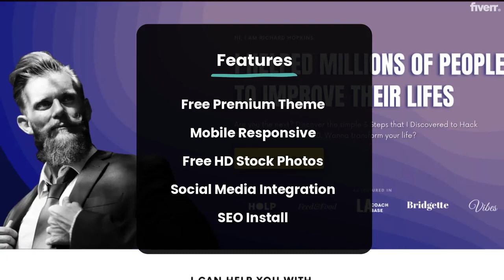Design a modern wordpress business website - Best WordPress service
Link to this gig:
Design a modern wordpress business website Special discount
I was a FIVERR FEATURED WEB DESIGNER in 2018 and as a professional web designer and Wordpress Expert of over 16 years, every website I design uses the most up-to-date web standards and technology. Your website will be built upon a robust Wordpress foundation hosted on your provided domain and server.
All packages include a premium theme with all of your photos (or my premium stock photography) and your text with the theme colored to match your branding and colors! Layout customization can be added for an extra fee. Your site will also work across all mobile devices and computers.
I respond quickly to any revisions you need and am happy to accommodate any unique requests. I am also available around the clock for any customer service needs.
INCLUDED IN EVERY GIG (as requested):WordPress Installation and SetupPremium Responsive Theme (from my repository)Friendly back end panel with drag and dropResponsive DesignStock photographySocial Media IntegrationNewsletter SignupSearch Engine Optimization plugin install (SEO)Live ChatGoogle maps and contact form integration
Let's get started on your project now!
Why are project extensions now $20/day instead of free?,I'm so sorry!! Fiverr has now started work queue limits so I can no longer allow customers additional time to produce content or make decisions for free after they've submitted their questionnaires. I am still committed to helping you, though! So let's talk and get everything in place before that!,Is my website's hosting or domain name provided in this gig?,No - Sorry! You must provide your own hosting and domain name for me to complete your package. I,What is included in the design customization add-on?,Minor section layout changes are included with this add-on but must be confirmed via direct message before ordering. Theme functionality changes, completely custom designs, and entire page redesigns are excluded and must be custom ordered.,What kind of support can I expect after the delivery of my website?,For one week you are more than welcome to ask me any questions and I will find a solution for you. Extended support is available in a 3-month package, please inquire with me directly.,Do you do any custom website work in HTML, CSS, PHP, etc.?,Yes, I do! But this is beyond the scope of these packages. Every single one of my themes comes with an easy-to-use editor such as Visual Composer so that you can edit your content yourself without any coding knowledge!,What if there is something missing from my order that I originally requested?,Please contact me within 10 days of delivery of your website. If there is any error on my part, I will try to resolve this ASAP. However, I cannot accept responsibility for any website problems months or years later after other work has been done to the site.,What happens if I lose my website or accidentally delete part of my website by mistake?,Unfortunately, I cannot accept responsibility for the loss of your website due to user error or malfunctioning plugins/files that have been installed after the delivery of your website.,When can I expect my delivery?,Your website will be delivered on your due date and not a moment later if you've given me all of the information I need to begin (login, content, etc). The revision process usually takes 2-3 days per revision after your website is delivered and reviewed.,Do your themes come with purchase codes?,Licenses and renewal licenses don't come with my gigs with the exception of Elementor Pro. If your site design requires Elementor Pro, then this is added to your gig at no additional fee under my Agency license. You will not receive your own personal license for this.